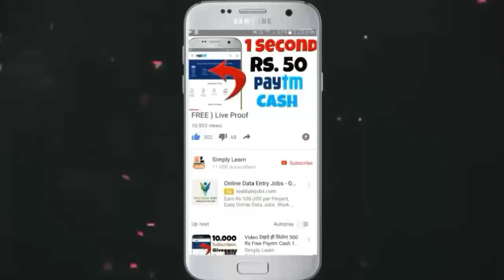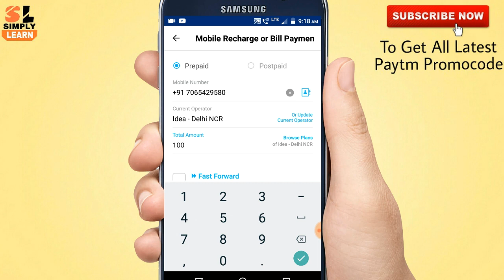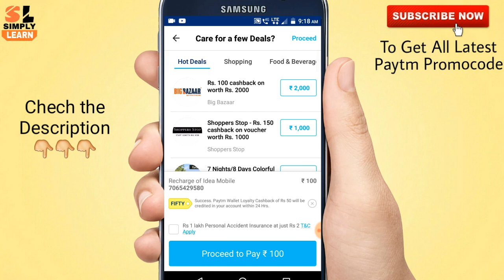1 Second Mein Rs. 50 Free Paytm Cash Kamao ( FREE FREE FREE ) Live Proof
Namaskar Dosto, Aapka Simply learn channel mein bahot bahot swagat hai. Dosto aaj meine iss video mein aapko bataya hai ki aap ek second mein kaise Rs. 50 Paytm cash kama sakte hai. Dosto yeah 100% genuine trick hai to aap iss trick ko use karke isska fayda utha  lijiye.

दोस्तों यह कुछ बेस्ट  video है जो आपको Online पैसा  कमाने में  बहुत  Help करेगी  -

अभी के लिए बस इतना ही